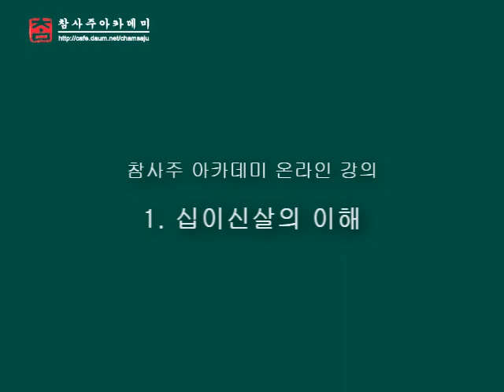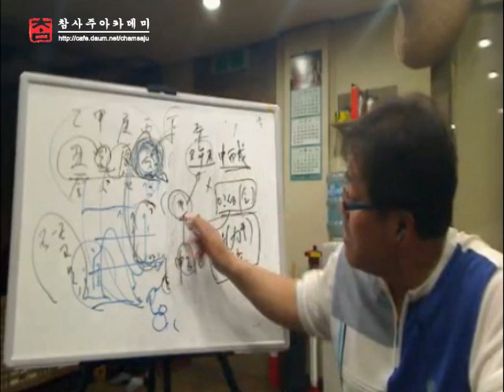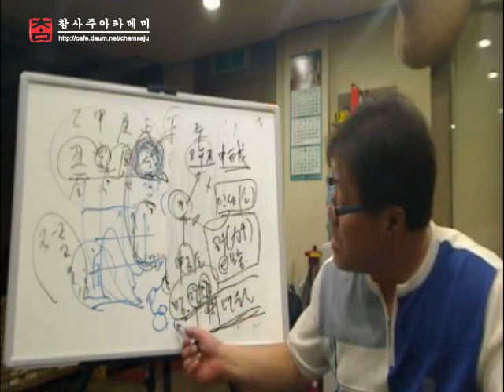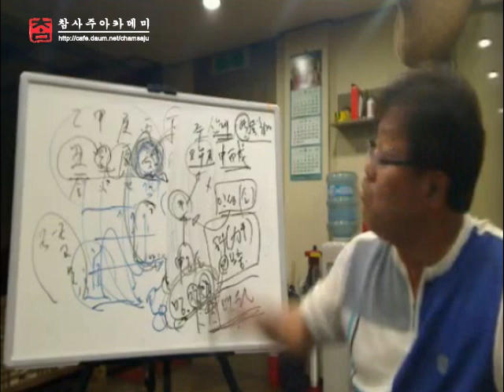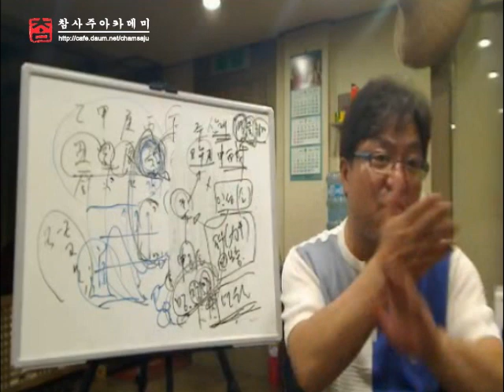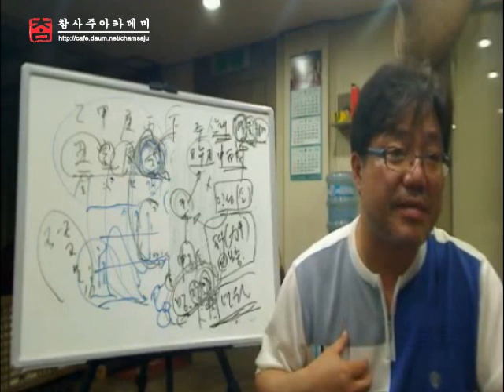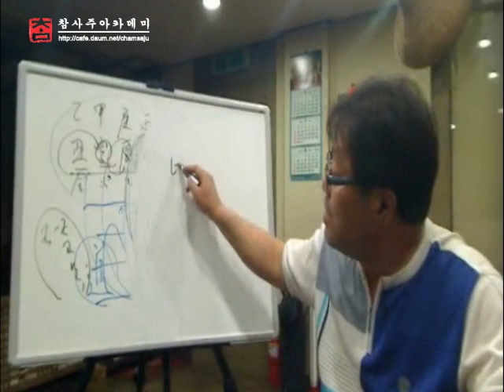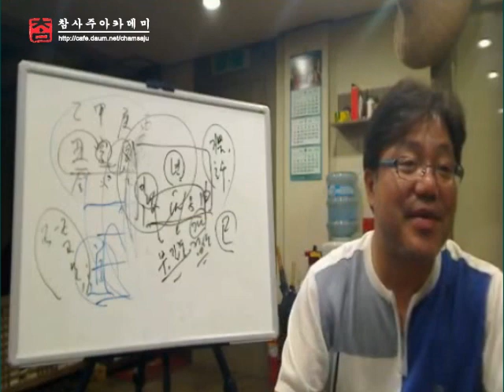[참사주아카데미] 사주명리 강의 십이신살 개요(사주 팔자의 원리)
기본을 알면 본질이 보인다...

사주 팔자를 속시원히 풀어 주시는 창암 선생님의 열정적인 명리 강의

제작 창암명리학회 / 참사주아카데미